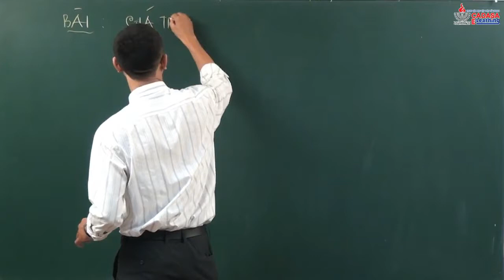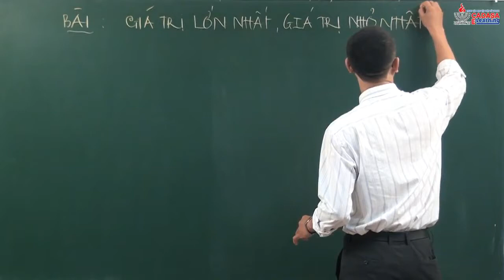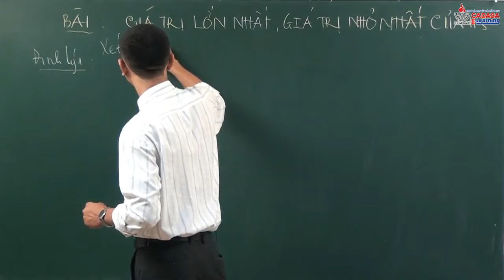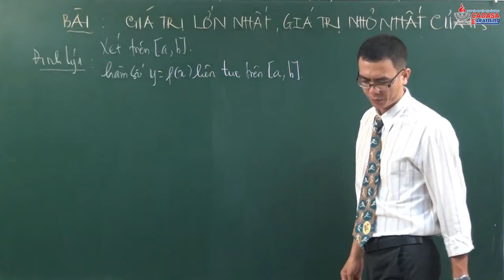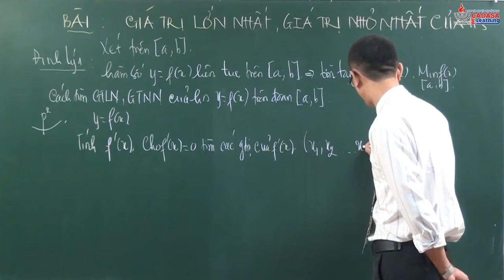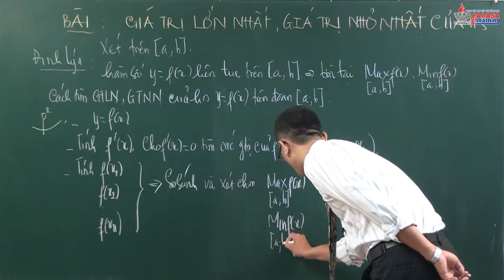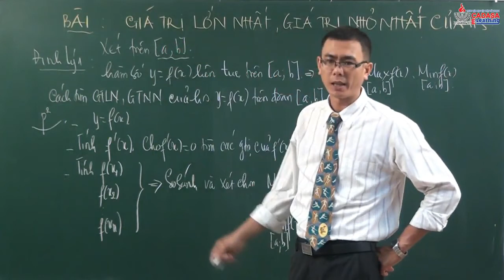Toán 12 - Khảo sát hàm số - Giá trị lớn nhất - Giá trị nhỏ nhất- Cadasa.vn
Bài giảng môn toán lớp 12, giá trị lớn nhất của hàm số, giá trị nhỏ nhất của hàm số, ôn thi môn toán 2014, luyện thi môn toán 2014, video toán lớp 12